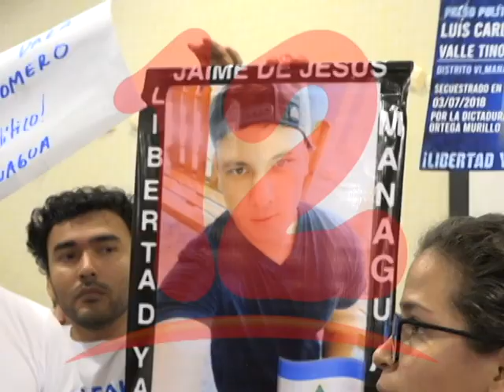ASOCIACIÓN DE FAMILIARES DE PRESOS POLÍTICOS ELIGEN NUEVA JUNTA DIRECTIVA